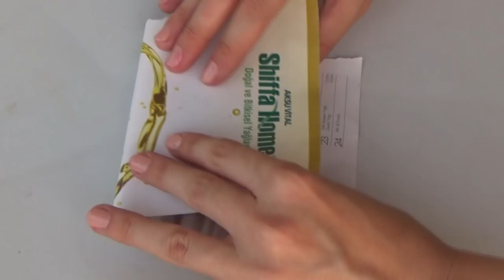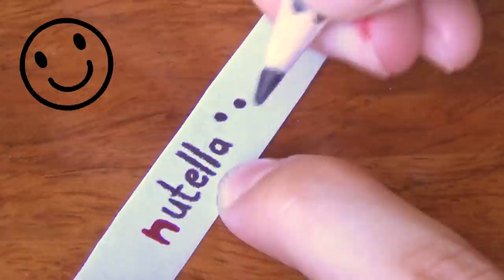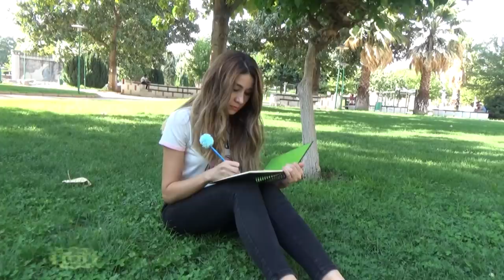5 DIY / Okula Dönüş / Back to School Supplies / Kendin Yap